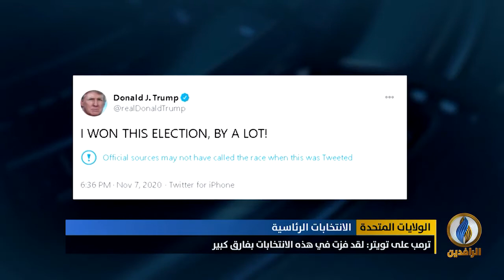تقرير إخباري.. مخاوف من انزلاق الولايات المتحدة نحو الفوضى بسبب عدم اعتراف ترمب بالهزيمة